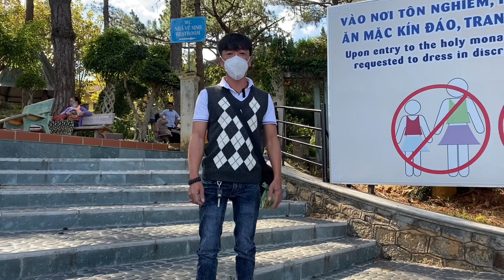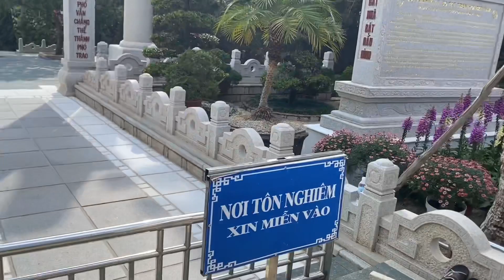Đà Lạt ngày thứ nhất - Thiền Viện Trúc Lâm và Hồ Tuyền Lâm cùng các em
Nghĩa hôm nay đã có mặt tại Đà Lạt và chuyến hành trình đầu tiên của 4 anh em mình là đi Thiền Viện Trúc Lâm và Hồ Tùng Lâm. Cả nhà cùng theo dõi nhê.❤️❤️